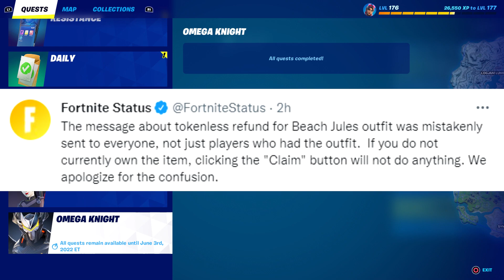ALL Players Got Beach Jules For FREE? Can You Refund It For 1,200 V-Bucks Back?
Wow, what a mess.  This video should tell you everything you need to know about this entire Beach Jules fiasco.